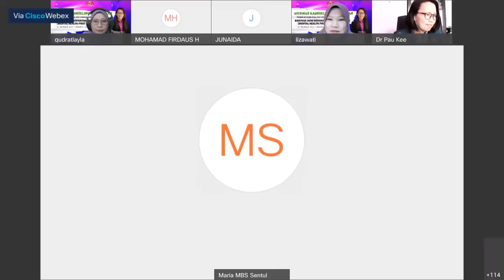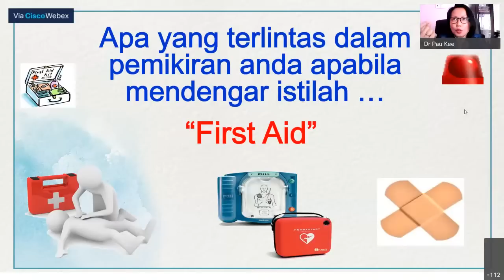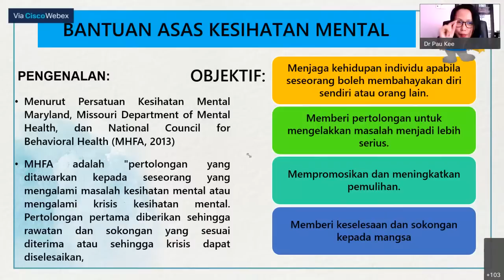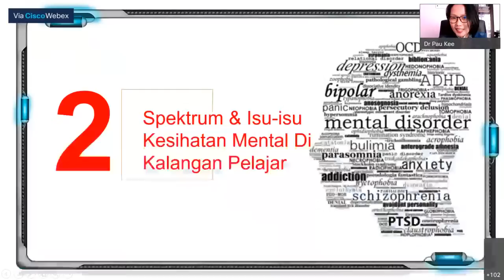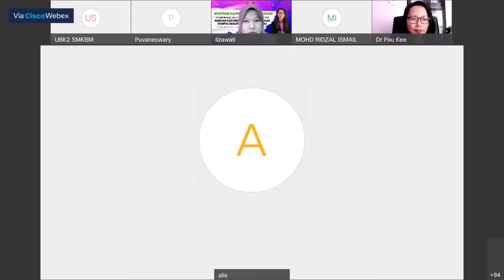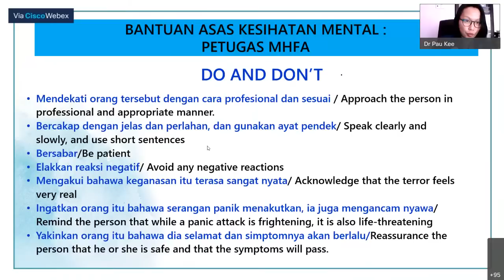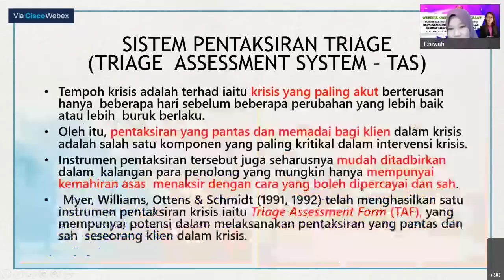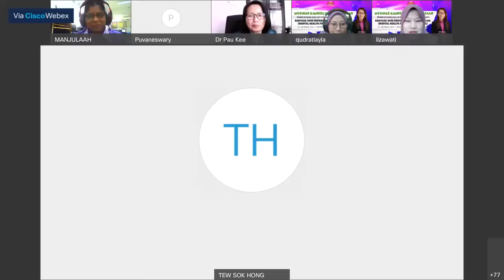Webinar Kaunseling Kebangsaan | Bantuan Asas Kesihatan Mental Sekolah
Program Intervensi Minda Sihat Kebiasaan Baharu Siri 8/2021

Bantuan Asas Kesihatan Mental Sekolah

Penceramah : YBRS. DR. PAU KEE